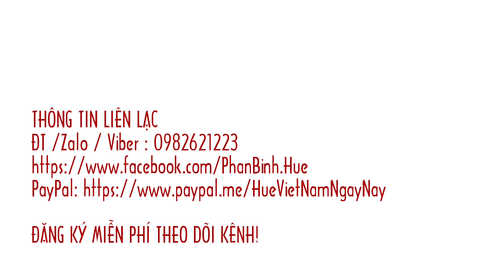Việt Kiều con ở Mỹ đập heo gửi về Huế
chia sẻ video làm từ thiện cho người nghèo ở Huế có tựa đề Việt Kiều con ở Mỹ đập heo gửi về Huế. Video giúp các cháu Sophia Bui, Jenna Bui, Anna Nguyen, Janet Nguyen là những người con ở Mỹ, đã thương chị Trương Thị Bích Ngọc, một người mẹ mang thai 8 tháng, đang phát hiện ung thư vú nhưng phải chờ cho người con ra đời mới chữa trị bệnh ung thư phổ được. Cám ơn các cháu đã ra tay giúp đỡ. Chúc các cháu thành công rực rỡ ở bên nớ!